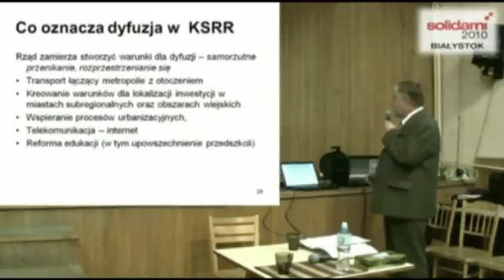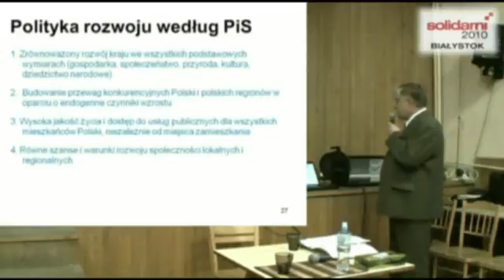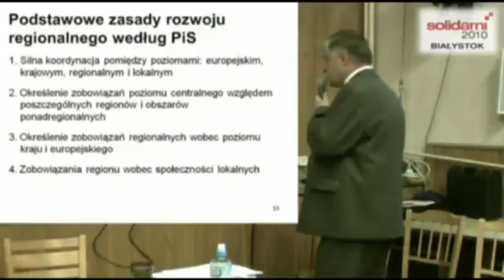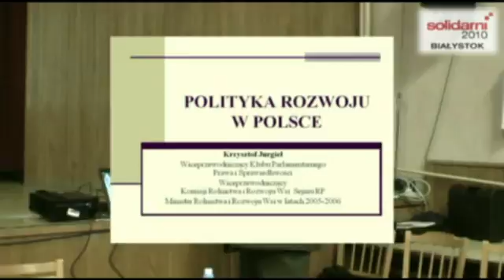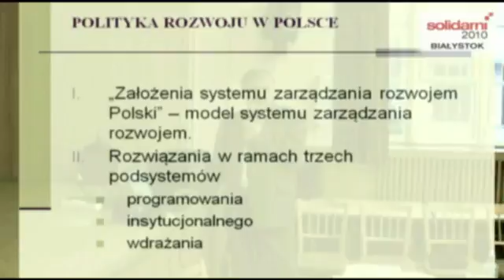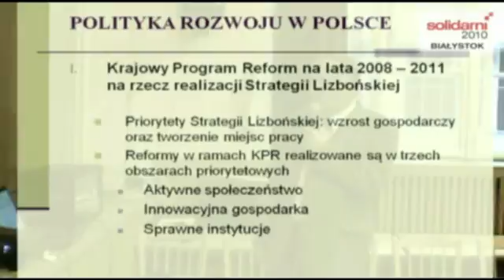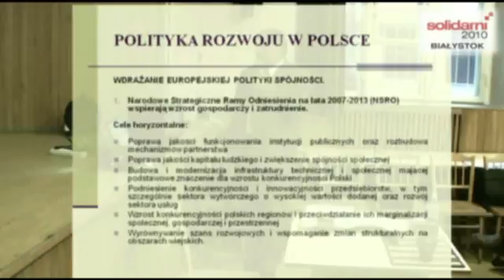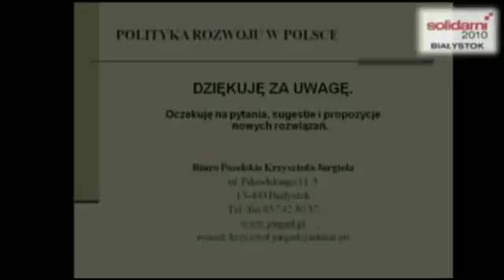Solidarni2010Bstok Spotkanie z Posłem Krzysztofem Jurgielem część 3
5 lipca o godz. 19.00 w sali św. Kazimierza przy Kościele św. Rocha odbyło się spotkanie z posłem Krzysztofem Jurgielem, wiceprzewodniczącym KP PiS, którego tematem była polityka rozwoju w Polsce.

W pierwszej części spotkania omówione zostały przez posła: podstawy prawne prowadzenia polityki rozwoju, podstawowe strategie i programy rozwoju kraju, wdrażanie europejskiej polityki spójności oraz wdrażanie wspólnej polityki rolnej.

W drugiej części poseł odpowiadał na pytania publiczności, dotyczące sprawy GMO, kwestii ograniczania emisji CO2, szansy rozwoju nowoczesnej technologii w Polsce, dopłat dla rolników oraz tematu pomijanego przez polityków, mianowicie ogromnego zadłużenia Polski.